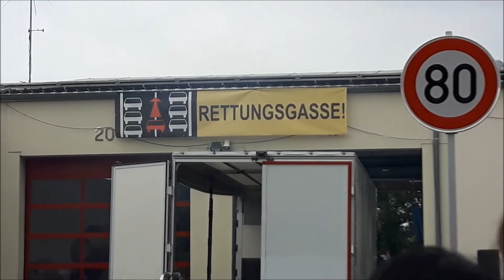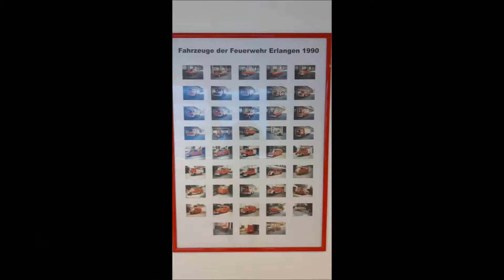Eindrücke vom Tag der offenen Tür Feuerwehr Erlangen 2017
51. Video.

Rund 10 000 Menschen kamen am Wahl- und Derby-Sonntag zum Tag der offenen Tür auf dem Gelände der ständig besetzten Wache der Feuerwehr Erlangen.
Rund 100 Feuerwehrleute haben diesen Tag geplant, ausgearbeitet und aufgebaut, wofür sich manche sogar in den Wochen davor bzw. danach Urlaub genommen haben.
Zusammen mit der Polizei Erlangen, dem BRK, dem ASB, dem THW, der DLRG, sowie den 3 freiwilligen Feuerwehren aus Erlangen-Eltersdorf, Erlangen-Büchenbach und Alterlangen wurde den Besuchern eine Attraktion geboten, wie sie jedes Jahr immer wieder einzigartig ist.
Passend zum Thema „Autobahn und Rettungsgasse“ wurde extra eine 2-spurige Fahrbahn in den Hof aufgemalt und mit „80“ Schildern und Leitplanken eine eigene „Autobahn“ aufgebaut.
Von den 5 Vorführungen gab es 3 passend zum Thema: Gefahrgutunfall, PKW-Brand und Verkehrsunfall mit eingeklemmter Person. Leider habe ich den PKW-Brand und Verkehrsunfall mit eingeklemmter Person nicht gefilmt, da ich zwischen 12.30Uhr und 15.45Uhr zuhause war, um mir das Frankenderby anzuschauen.
Traditionell begann der Tag mit der Vorführung der verschiedenen Einsatzklamotten und endete mit einem Wohnungsbrand.
Neben den Vorführungen gab es noch viele andere Attraktionen: Kinderschminken, Klettern beim THW, Hüpfburg, Führungen durch die Wache, Wagenbesichtigung beim BRK, ASB, der DLRG und
der freiwilligen Feuerwehr Alterlangen. Für das leibliche Wohl gab es Kaffee und Kuchen, sowie Pommes, Bratwürste, Salate oder Brezen.
Für musikalische Einlagen sorgte die eigene Feuerwehrband „Die Schlauchhaspelbremser“.
Während dem Tag der offenen Tür gab es einen Einsatz für den First Reponder in der Innenstadt, ansonsten blieb es ruhig.